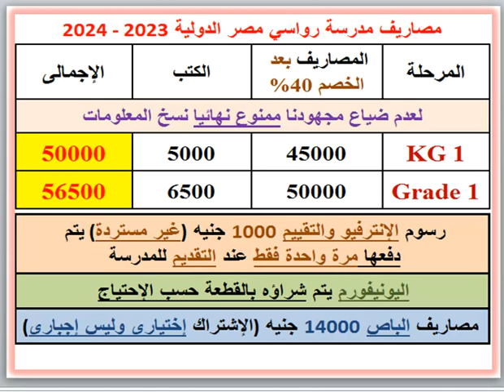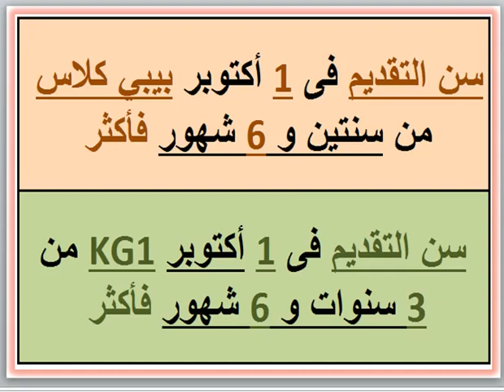مصاريف ومعلومات عن مدرسة رواسى مصر الدولية (الشروق - القاهرة) 2023 - 2024 Rawasy Misr School Fees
مصاريف ومعلومات عن مدرسة رواسى مصر الدولية (الشروق - القاهرة) 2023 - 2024 Rawasy Misr International School Fees